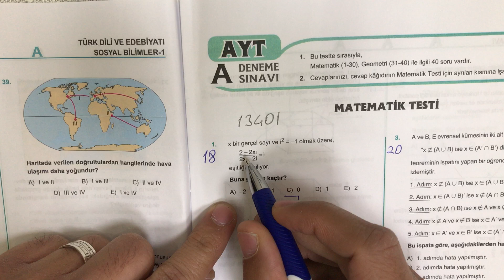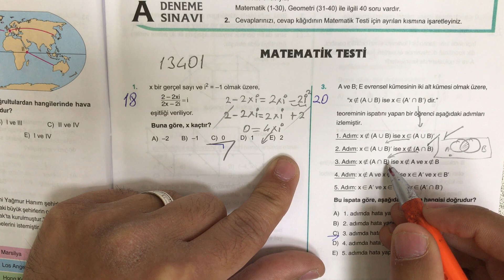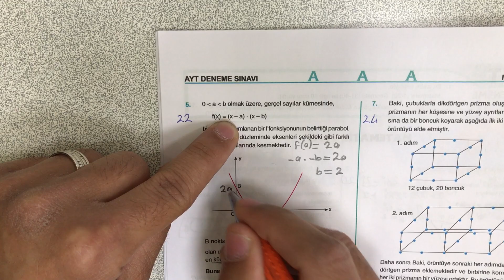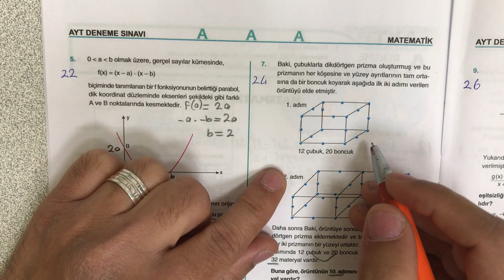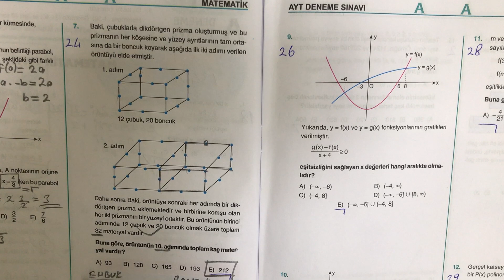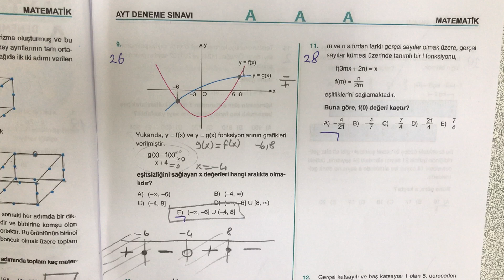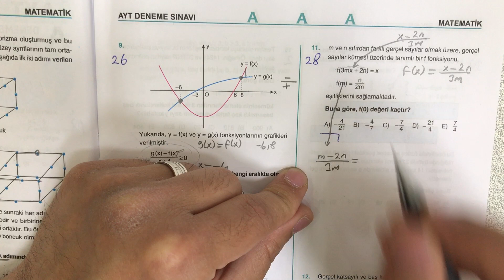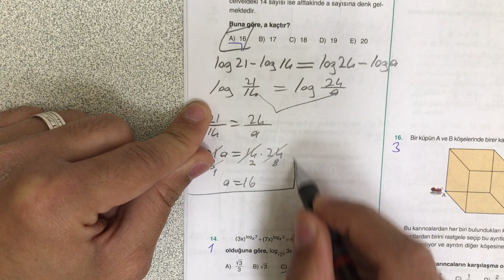AYT 13401 01 MATEMATİK